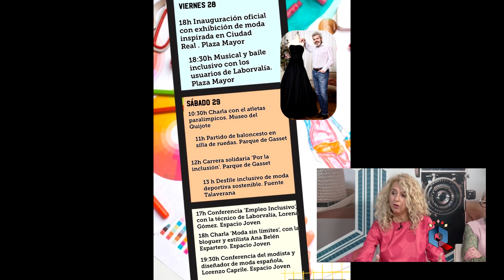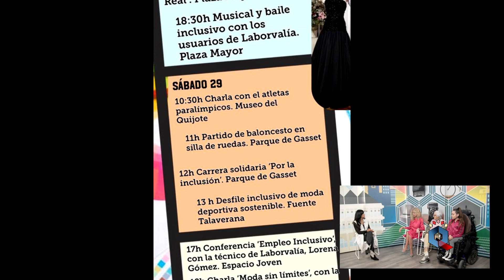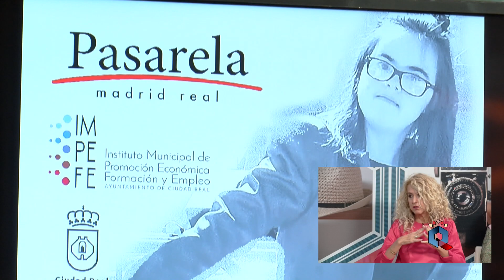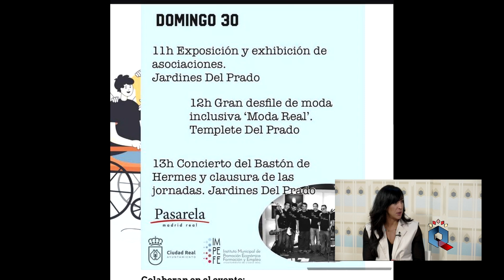La moda real, la inclusión y Lorenzo Caprile, protagonistas en Ciudad Real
Será este viernes, sábado y domingo cuando la moda real será la protagonista en Ciudad Real, con desfiles, marcha solidaria, partido de baloncesto en silla de ruedas, conferencias y Lorenzo Caprile como padrino.